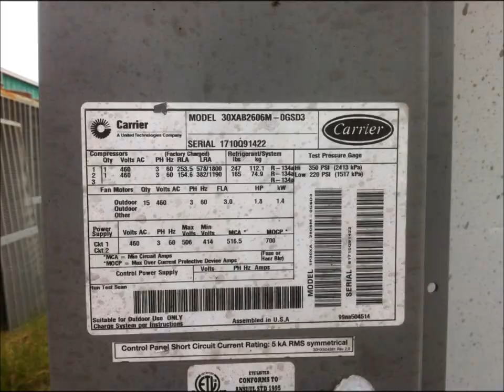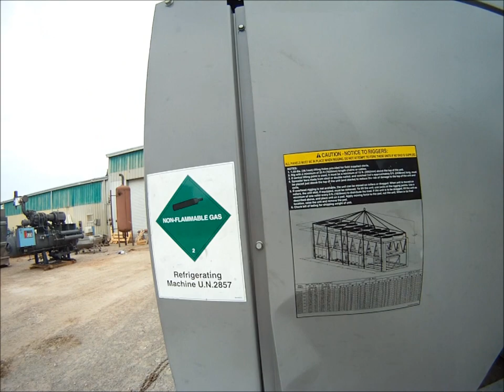Genemco 2012 Arrival: 2010 Carrier Air Cooled Screw Chiller - 250 Tons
Stock No: GAMP021.250

2010 Carrier Air Cooled Screw Chiller. Model: 30XAB2606M-OGSD3. S/N: 1710Q91422. Refrigerant: R-134A. (2) compressors. (14) fans. 460 volt. 3 phase